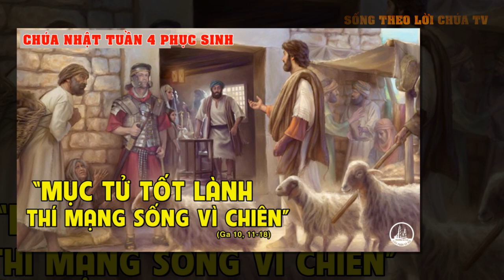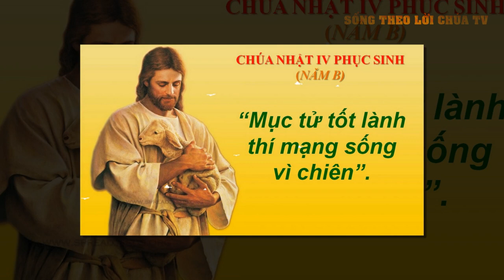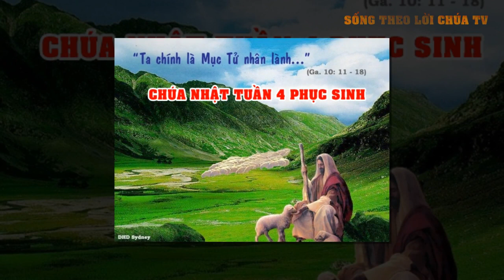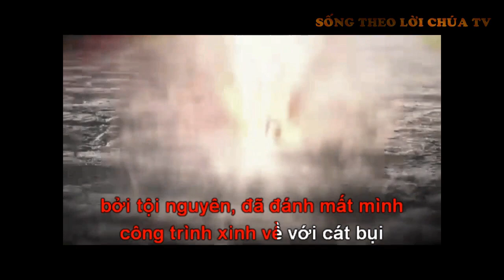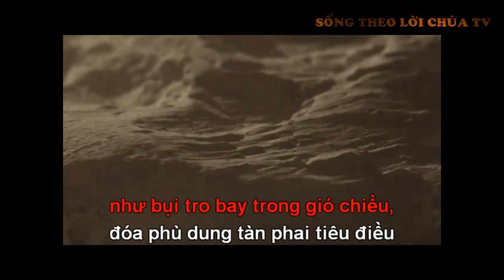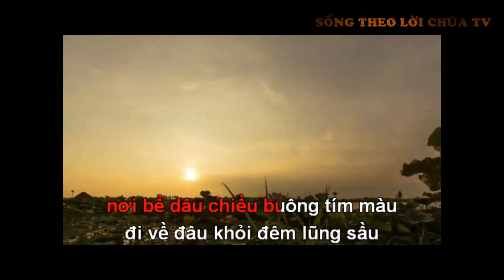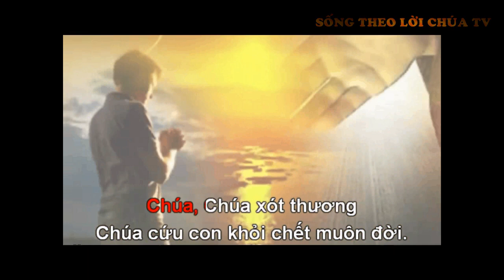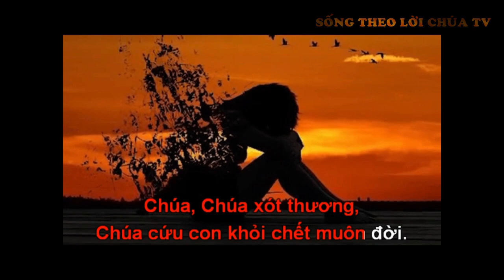LỜI CHÚA NGÀY 25/4 CHÚA NHẬT TUẦN 4 PHỤC SINH - PM CAO HUY HOÀNG, ĐỨC TRỌNG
NĂM BIỆT KÍNH THÁNH GIUSE
 Bài Hát
CHÚA LÀ SỰ SỐNG LẠI
Lời BH :
1. Chúa biết thân phận người, được Chúa tác sinh nên, bởi tội nguyên, đã đánh mất mình, công trình xinh về với cát bụi, biến tan!
Chúa biết thân phận người, Chúa xót thân phận người, và Chúa cứu thân phận người khỏi chết muôn đời, nhưng được sống và được sống lại trong Đức Ki-tô.

Đk. Chúa, Chúa xót thương, Chúa cứu con khỏi chết muôn đời.
Chúa, Chúa khoan dung, Chúa thứ tha, đời con vấn vương tội.
Lạy Chúa, Chúa xót thương, Chúa dẫn con vào cuộc sống mới.
Chúa, Chúa giữ con luôn luôn tin yêu vào Lời Chúa Ki-tô.

2. Chúa biết thân phận người, tựa bóng nắng liêu xiêu, như bụi tro bay trong gió chiều, đóa phù dung tàn phai tiêu điều, hắt hiu!

3. Chúa biết thân phận người, tựa thoáng nắng qua mau, nơi bể dâu chiều buông tím màu, đi về đâu khỏi đêm lũng sầu, thẳm sâu!